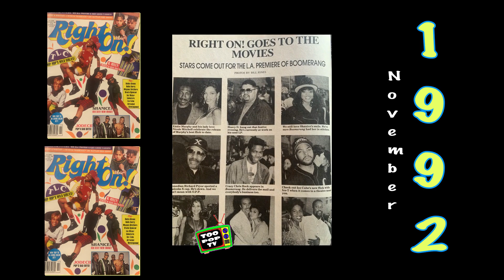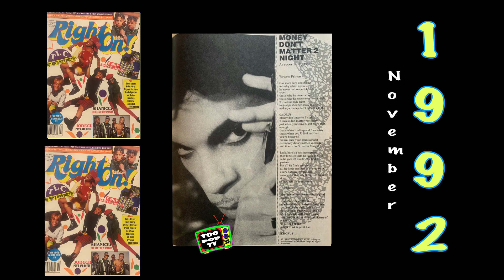November 1992 issue of Right On Magazine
Join me as we get a peek inside the November 1992 issue of Right On Magazine. I hope you enjoy it.